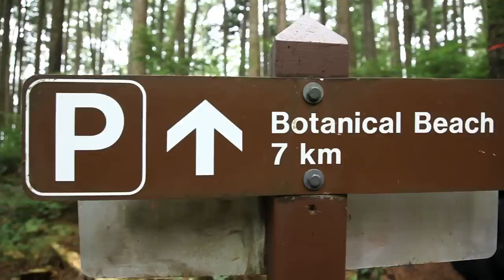Juan de Fuca Marine Trail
August 19-24, 2012, Lindsey and i backpacked the Juan de Fuca Marine Trail. Here's our rough itinerary:

China Beach Trailhead 0km
Sunday 19 August, 1600h

Mystic Beach 2km
Sunday 19 August, 1645h

Bear Beach 9km
Monday 20 August, 1300h

Chin Beach 21km
Tuesday 21 August, 1300h

East Sombrio Beach 27km (for lunch)
Wednesday 22 August, 1145h

Little Kuitshe Creek 33km
Wednesday 22 August, 1430h

Payzant Creek 40km
Thursday 23 August, 1345h

Botany Bay 47km
Friday 24 August, 1100h

Fun personal note: The shot at 1:12 is possibly my favorite piece of video I've ever taken. We also have the photo in canvas on our wall! (here on flickr